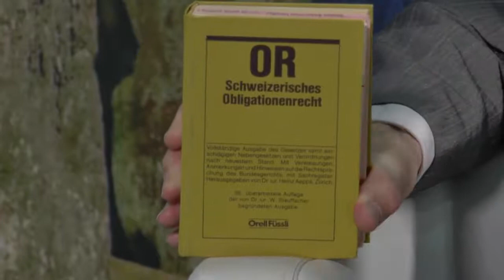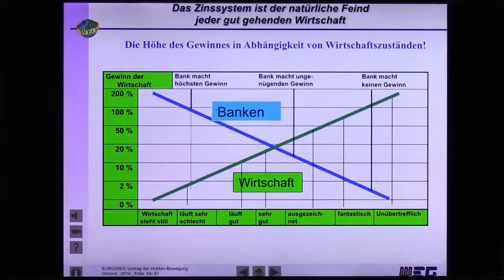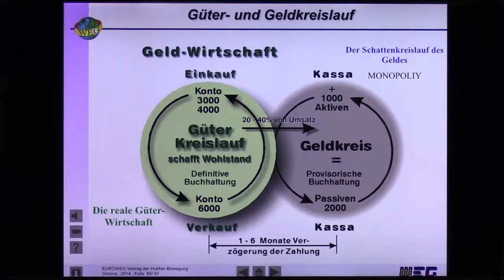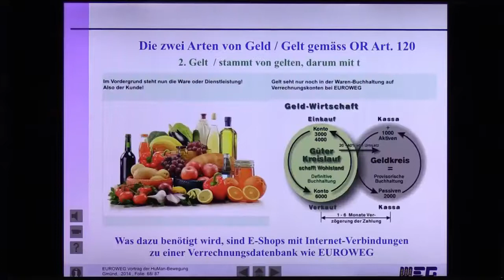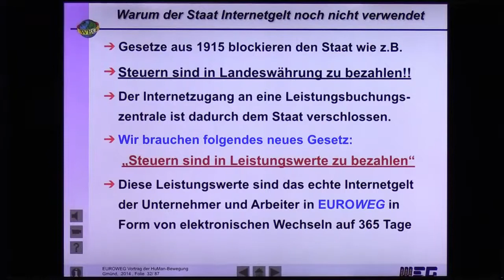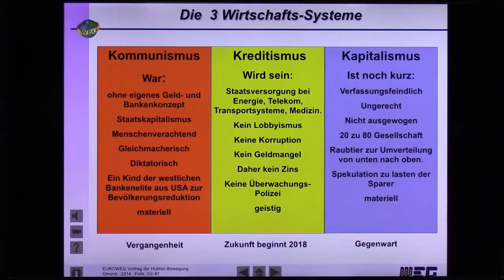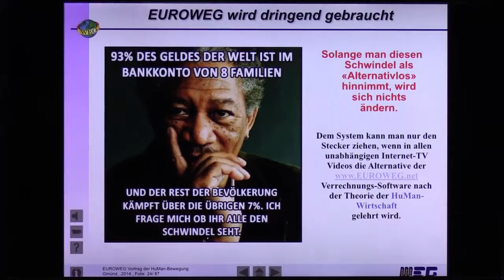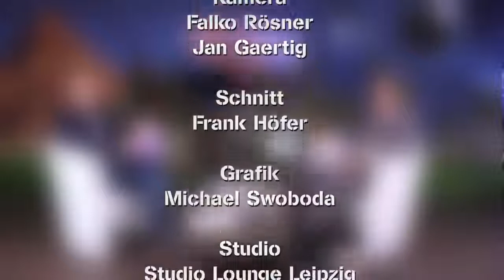Mit Kristallwasser zum Systemwechsel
Robert Stein  im Gespräch mit Hans  Jürgen Klaussner Die hier im Video erstmals vorgestellte "HuMan-Wirtschaft" liefert Lösungsvorschläge für die größten Probleme der heutigen Zeit:

1.            Die Flüchtlingskrise
2.            Die Arbeitslosigkeit
3.            Die Altersarmut
4.            Die Steuerflucht und Steuerbetrug
5.            Die Börsenspekulation und Ungerechtigkeit des Zinssystems
6.            Die Unterfinanzierung von Bildung, Gesundheit und unabhängiger Wissenschaft
7.            Die Umweltverschmutzung und Verknappung der
Ressourcen (Wasser, Öl, Rohstoffe)
8.            Gleichberechtigung von Mann und Frau
9.            Kriege werden überflüssig

Die HuMan-Wirtschaft bietet jedem Menschen einen bedingungslosen Grundkredit in seinem Heimatland.

Dadurch erhält jeder Mensch ALLES, was er zum Leben braucht !

(sämtliche Lebenshaltungskosten wie Wohnung, Nebenkosten, Essen, Kleidung, Bildung, Teilnahme am gesellschaftlichen Leben, Hobbys, Mobilität...).

Somit wird der Mensch BEFREIT von Existenzängsten und finanziellen Sorgen.

Luxusgüter können im Sinne einer Share-Ökonomie geteilt werden z.B. auch Autos.

Als Gegenleistung bringt der Mensch seine Talente und Begabungen für die Familie oder die Gesellschaft ein.

Der Grundkredit besteht aus Buchgeld (freischalten des Waren-Kredites auf bis W€ 33‘300.-) und wird zinslos vergeben.

Bildung wird flächendeckend ermöglicht und durch die Verknüpfung des Grundkredits an das Heimatland wird in jedem Land die Tradition, Kultur, Gesundheit und Wirtschaft gefördert.

Die "HuMan-Wirtschaft" liefert die Grundlage für weltweiten Frieden! Siehe

Weitere Vorteile:

Die Verrechnungs-Software (Zahlungssystem mit integriertem E-Shop) ist schon vorhanden und einsatzbereit!

Umsetzung-Strategie:  über eine Volksinitiative in der Schweiz weltweit bekanntgemacht, dann Teilnahme an den Nationalratswahlen im September 2019 und dabei gewinnen der 67% aller Stimmen=Nationalratssitze, danach umstellen des Finanzsystems vom verzinsten Schuldgeld auf den zinslosen „Waren-Kredit aller Unternehmer“. Dadurch entsteht die „Waren-  und Leistungen-gedeckte Geldschöpfung und Geldauflösung“.

Was es noch dazu braucht:

Entgiften der Menschen und Schutz vor Elektrosmog.

Mittels folgender Produkte:

Alive-Essence-Kristall-Produkte mit Hanföl. Edel-Kristall-Quellwasser entgiftet Ihren Körper, erhöht die Zellspannung und damit die Kommunikation der Zellen mit der Zentrale, dadurch Selbstregeneration, Revitalisation und Reorganisation für optimalstes Wohlbefinden. Es schützt vor Elektrosmog und entstört Erdstahlen aus der kristallinen Zelle. Kristallwasser kann Hauswasser strukturieren in zellgängig und ausleitend.

Sowie als Hausapotheke der Zukunft:

IQ-WELL Alpha und Scan aus der russischen Weltraum-Technik

für präventive Therapie durch Selbst-Regeneration und Analyse-Scan. Geräte auf der Basis von Bioinformation-Millimeterwellen und Quanten Technologie. Sie  erzeugen gesunde Lebens-Frequenzen und verbessern die Zellkommunikation, dadurch harmonisierend und den ganzen Körper balancierend.